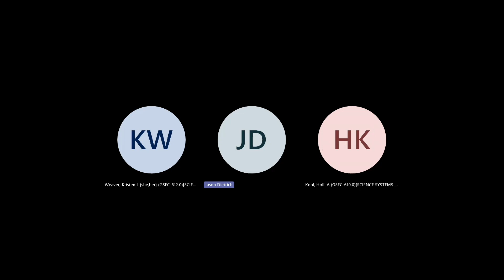Part 1: Unveiling the Cosmic Spectacle - Highlights from Our 2024 Solar Eclipse Podcast Series!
🌞🌑 Dive into the mesmerizing world of the 2024 solar eclipse with our latest podcast episode!

In this episode, we're thrilled to host two phenomenal guests: Holli Kohl, the GLOBE Observer Coordinator, and Kristen Weaver, the Deputy Project Coordinator for The GLOBE Program, as well as the lead for eclipse efforts.

Join us as we recount our unforgettable experience during the eclipse! 🎙️✨We take you on a journey to where we stood during the eclipse, painting a vivid picture of the environment and atmosphere surrounding us. From the anticipation building to the breathtaking moment of totality, we share our raw emotions and profound reflections. 🌍🔭

Don't miss out on this captivating conversation! If you want to learn more about GLOBE Observer and The GLOBE Program, and how they have played a pivotal role in supporting student research during this astronomical event, please check out the following

In addition, if you are interested in being a data analyst for the eclipse, please check out this following link, so you can stay up to date on when this role becomes available towards the end of 2024

Whether you're a science enthusiast, an avid observer, or simply curious about the wonders of our planet and the cosmos, this episode is sure to enlighten and inspire!